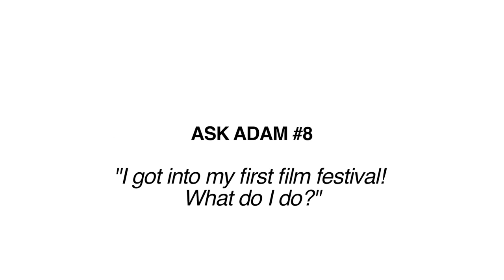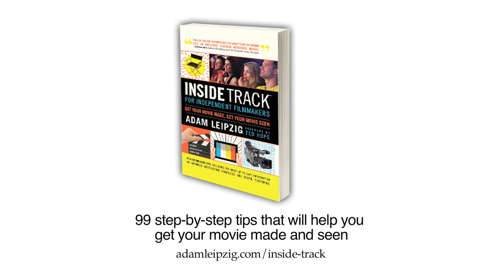Ask Adam #8: You Just Got Into Your First Festival, Now What?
Independent film producer, former Nat Geo and Disney exec, and media expert Adam Leipzig answers Michael's question: "I just got into my first film festival ... what do I do?" Adam answers in about 2 minutes that in addition to the fun and honor of being selected, there is a real business reason to attend the festival: distributors may be there, sales agents, investors, etc. Adam advises filmmakers to come to festivals with everything ready for distribution, including media kits and appropriate representation.

Read Adam's book "Inside Track for Independent Filmmakers: Get Your Movie Made, Get Your Movie Seen" for even more great information. It's just been published by Bedford/St. Martin's and has been hailed as "Must-Read" by over 20 film industry professionals. It includes a foreword by Ted Hope, Head of Production, Amazon Original Movies, and offers 99 insider tips that will help filmmakers get their films made and seen.

Ask Adam is a FREE video series in which Adam answers key filmmaking questions in about two minutes or less.  The series is a valuable resource for people at all levels of the filmmaking process - directors, producers, screenwriters, actors, film distributors, film sales agents, and more.

Adam Leipzig is the CEO of Entertainment Media Partners, the past president of National Geographic Films and a former senior executive at Walt Disney Pictures. Adam has supervised more than 25 films, worked with several first-time directors, and generated over $2.1 billion in box office for a diverse mix of both indie and studio films. He feeds his passion for education by teaching at Chapman University's  Dodge College of Fine & Media Arts, UCLA’s Producing Program, the UC Berkeley Hass School of Business, and as a speaker at some of the most prestigious film festivals in the world.